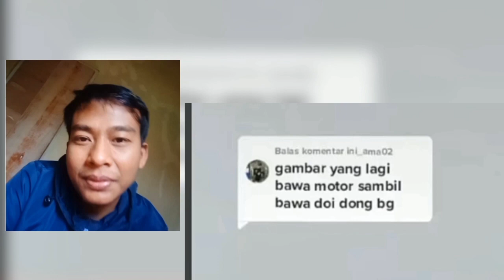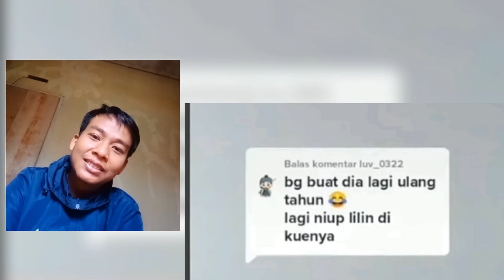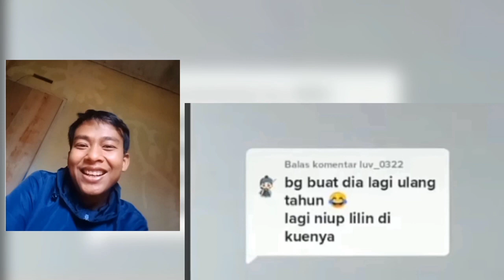Winart Makin kesini Makin Kesana wkwkwk